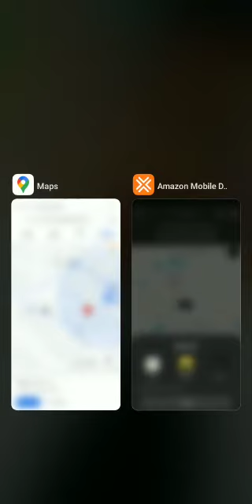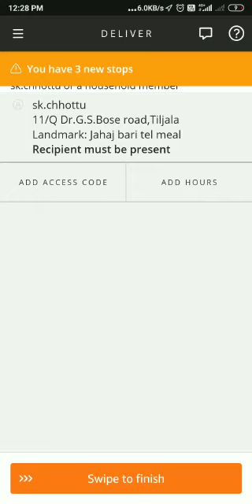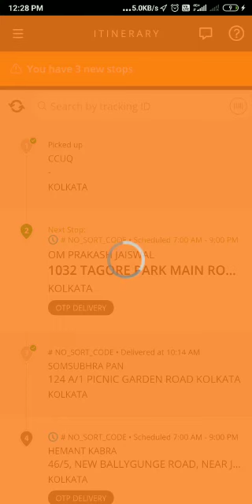Amazon Flex Deliveey Process